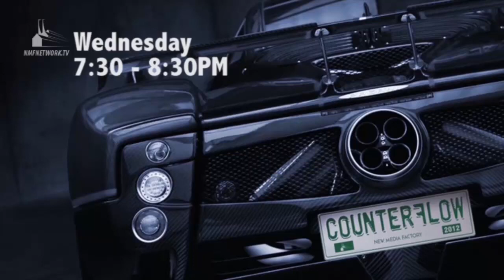Fever Pitch - Mikko Mabanag and Carlo Liay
Rick and Jonah talk to Ateneo Men's Football Team standouts Mikko Mabanag and Carlo Liay about winning the UAAP and playing in the UFL.Plus, Jonah makes fun of Mikko.